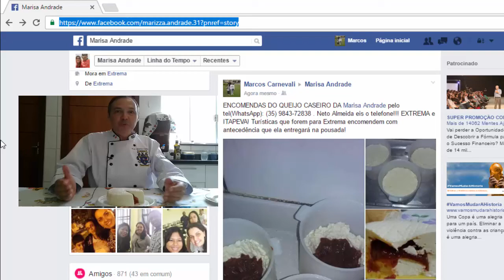Degustando queijo caseiro feito pela Marisa - Extrema - MG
Divulgando uma amiga que faz queijo caseiro em Extrema - MG - Ela entrega em Extrema e Itapeva! Visite Extrema e encomende com antecedência! A Marisa levará o queijo até a pousa onde estiver hospedado!